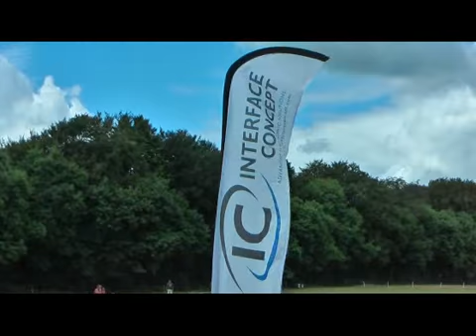Polo Tournoi du Menhir - Aout 2014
Finale 2/4 goals : La Grange Martin vs IC Polo